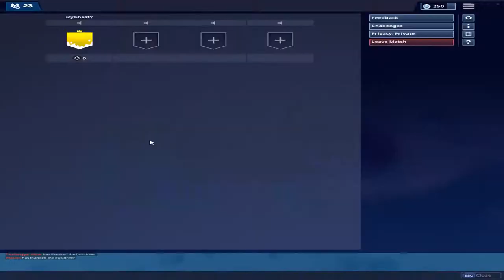STOP SNIPING ME! Episode 1/Fortnite Battle Royale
Hi, this is me playing fornite and pls dont cringe on me because I am trying my best to improve!! Rate my video in the comments.